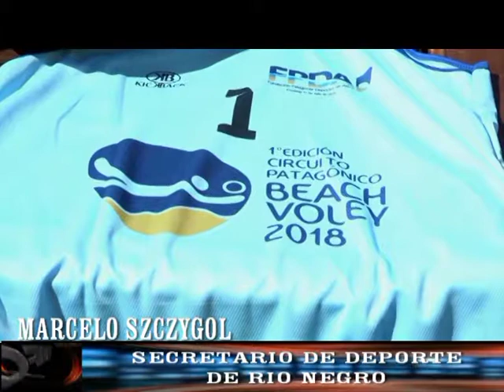MARCELO SZCZYGOL -SEC. DE DEPORTES DE RIO NEGRO